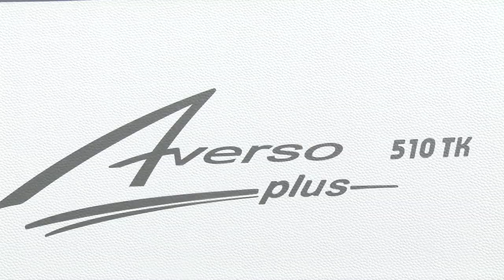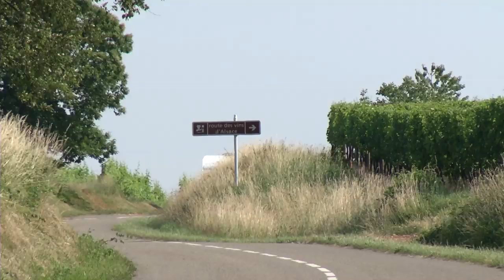Der wohnwagen Bürstner Averso Plus 2014 | Caravan für alle gross familien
Schon gesehen? Der neu Averso Plus mit 7 schlafplätzen für die gross familie. Mit dem Hubbett geht alles für die grosse familie auf dem fahrt. Dieser wohnwagen müssen sie sich anschauen beim verhandler.